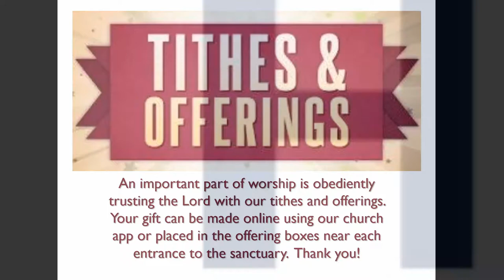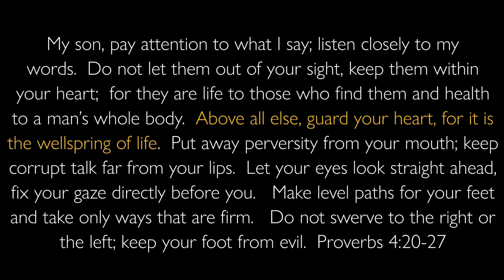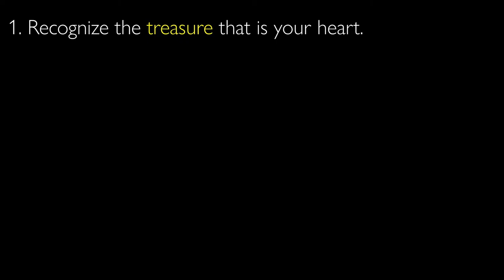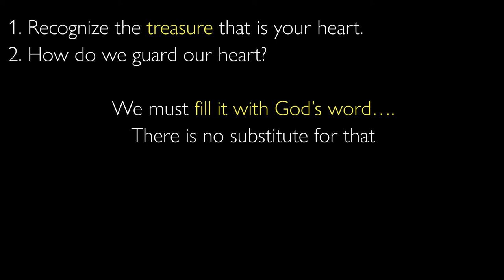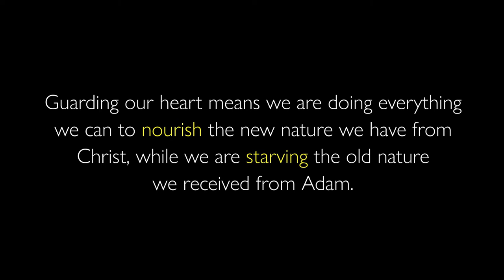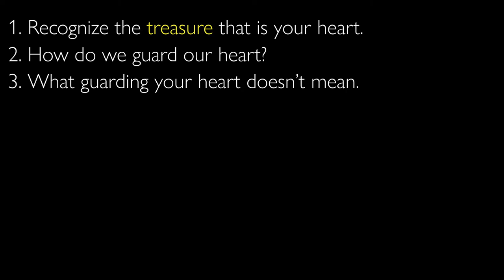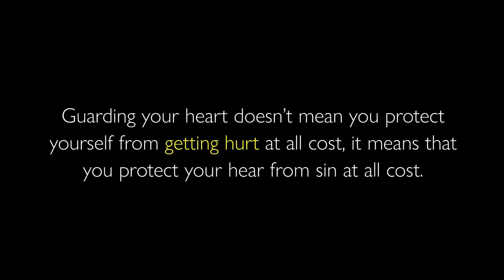Guard Your Heart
Welcome to our online worship experience. Feel free to follow along with our Sermon Notes and our Digital Bulletin. We are glad you choose to join us!
We hope you will join us again next Sunday for our Worship Service!